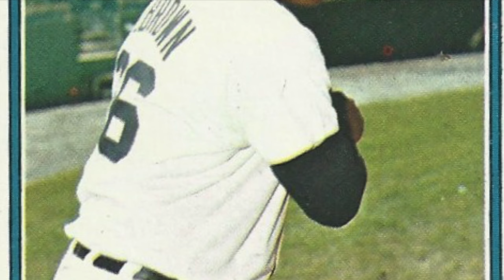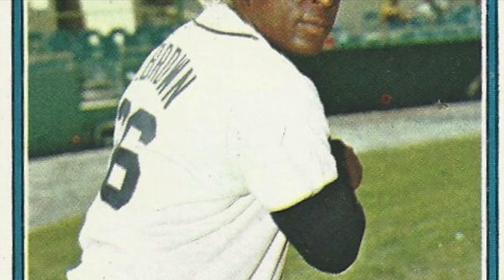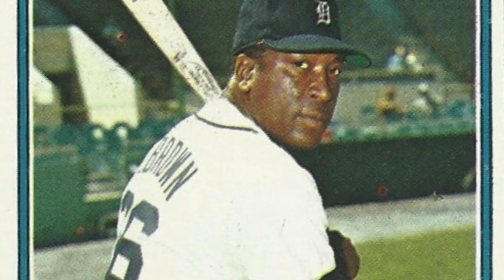Gates wins 2 1968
This is a fond memory for many Tiger fans. August 11, 1968. If you weren't totally immersed in the '68 Tigers by this point in the season, these two games would make you a believer. The 2:44 audio description high lights from WJR were featured on the album "Year of the Tiger" and features the voices of Ray Lane and HOFer Ernie Harwell. Of special note, much of the work on this album done by future broadcaster Paul Carey.